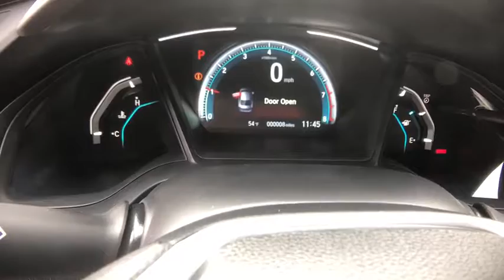2019 HONDA CIVIC LX Redding, Eureka, Red Bluff, Northern California, Sacramento, CA 19H106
RALLYE RED New 2019 HONDA CIVIC LX available in Redding, California at Crown Motors Redding. Servicing the Eureka, Red Bluff, Northern California, Sacramento, CA area.
2019 HONDA CIVIC LX  - Stock#: 19H106 - VIN#: 2HGFC2F6XKH512633